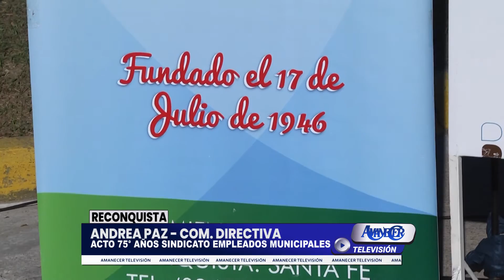ANDREA PAZ - COM. DIRECTIVA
ACTO 75° AÑOS SINDICATO EMPLEADOS MUNICIPALES